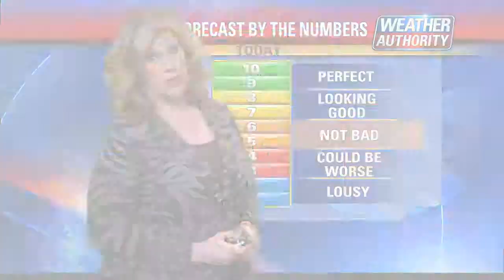FOX 29 Commercial Sizzle Reel - February 2013